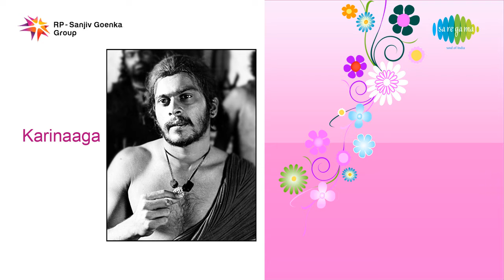Karinaga | Marada Mareyalliye song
Watch the melodious song,"Marada Mareyalliye" sung by M Vasudevan and Vani Jaiaram  from the film Karinaga.

Cast: Shankarnag, Venniradai Nirmala, Sundarakrishna, Beenasri
Lyrics:  Basavarai Kesthur
Director: Basavaraja Kesthur
Producer: Anitha Krishnan, Dechamma Subbiah
Release: 1980